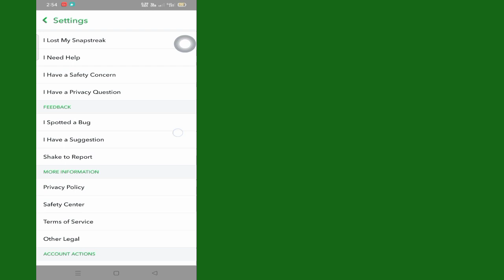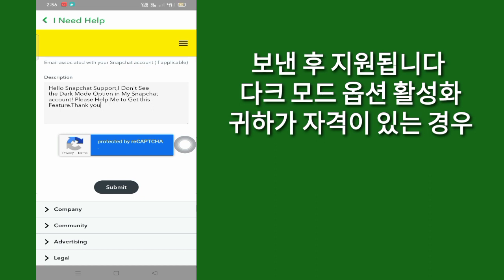Snapchat 다크 모드 옵션을 수정하는 방법문제가 표시되지 않음(2023)|Snapchat에서 다크 모드 누락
Snapchat 다크 모드 옵션을 수정하는 방법
문제가 표시되지 않음(2023)|Snapchat에서 다크 모드 누락

이 비디오에서는 문제가 표시되지 않는 Snapchat 다크 모드 옵션을 수정하는 방법을 보여 드리겠습니다(2023)|Snapchat에서 다크 모드 누락에 대한 가장 쉬운 프로세스를 보여 드리겠습니다.

 따라서 Snapchat 다크 모드 옵션이 문제를 표시하지 않는 문제를 해결하는 방법에 대해 알아보려면 건너뛰지 않고 전체 비디오를 계속 시청하세요(2023)